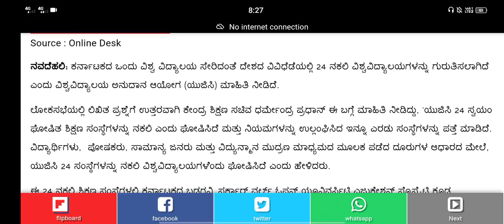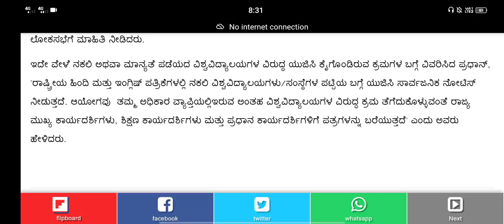Ugc update|fake University#vtu|students solution